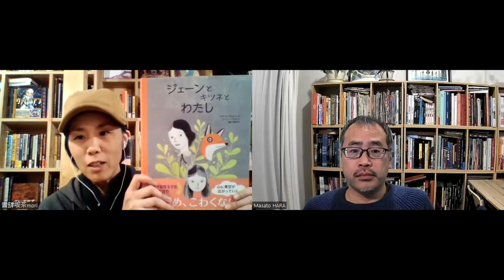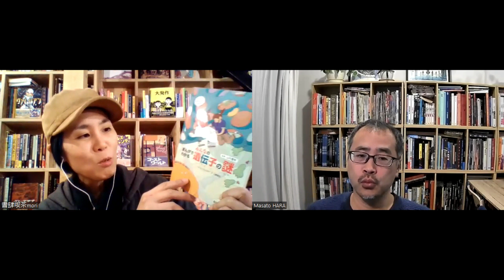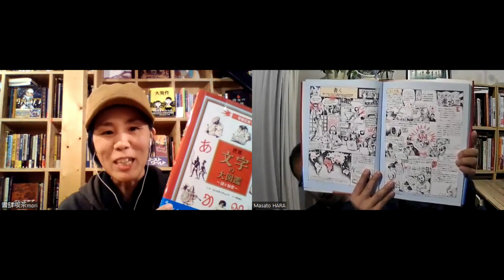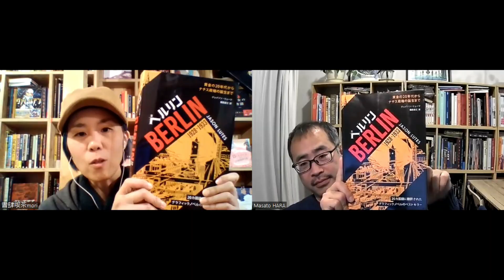【海外マンガの本棚】第42回『世界 文字の大図鑑～謎と秘密～』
海外マンガを愛するふたりが、バラエティ豊かな海外マンガを毎回ひとつ取り上げて、あれこれおしゃべりしていく番組です。海外コミックスのブックカフェ書肆喫茶moriの森崎とバンド・デシネ（フランス語圏マンガ）翻訳者の原正人さんとでお送りします。
毎週金曜更新予定。

文字の一つひとつに民族の文化と歴史とドラマがある！深淵で膨大な文字の世界を旅する絵本コミック！

★今回取り上げた作品
『世界 文字の大図鑑～謎と秘密～』
作：コンスタンティノフ
訳：若松宣子
発行：西村書店、2023年

★次回取り上げる作品
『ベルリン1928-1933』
作：ジェイソン・リューツ
訳：鵜田良江
発行：パンローリング、2023年

›海外マンガRADIO
原正人さんとのもうひとつのポッドキャスト。
海外マンガにまつわるさまざまなニュースをお届けしたり、海外マンガをめぐって雑談したりします。

›海外マンガ情報誌も各種刊行しています。投げ銭代わりにご購読いただけると嬉しいです！